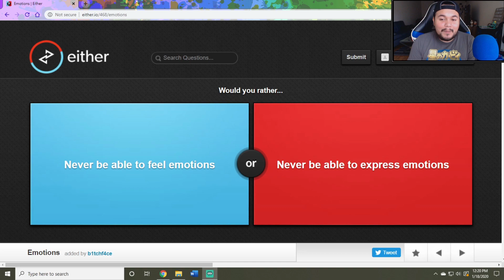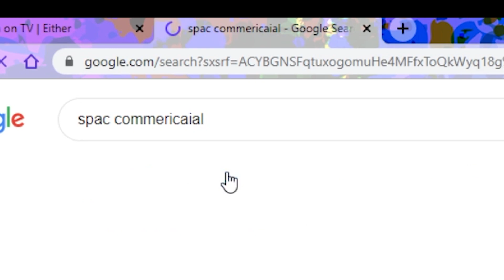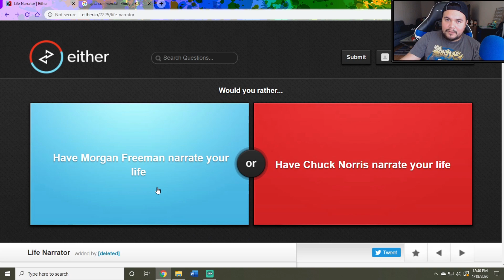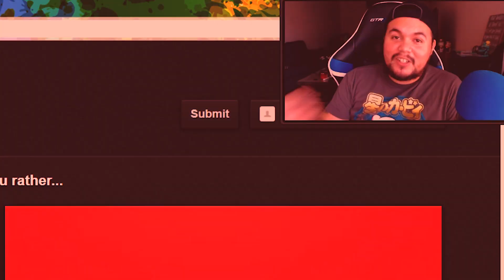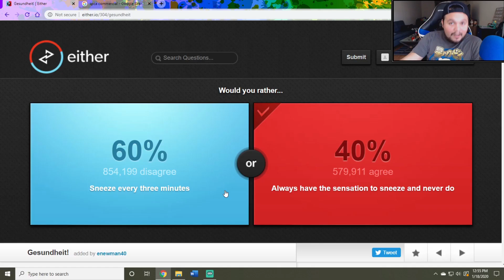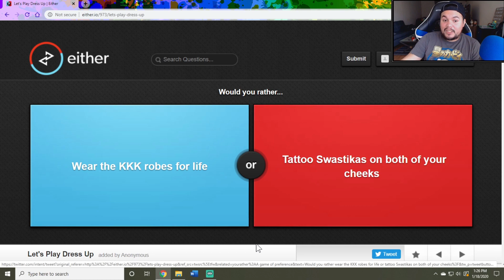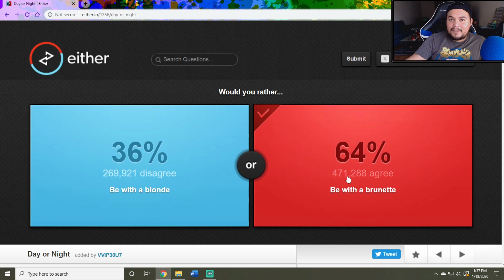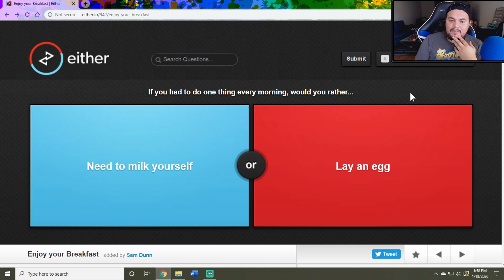Would You Rather?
A simple game of would you rather. Don't judge my awful decisions even though they are probably right
I dare you to disagree with me!
If you made it this far, comment "THUG LIFE"